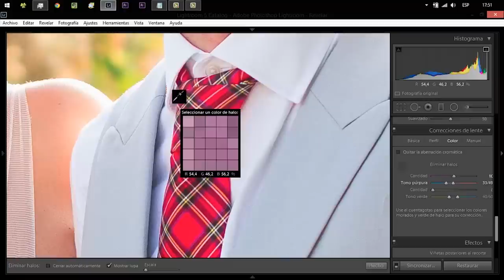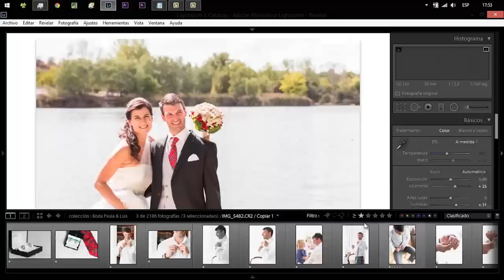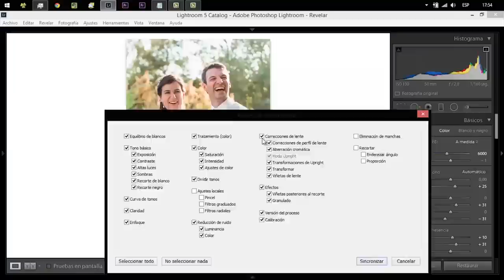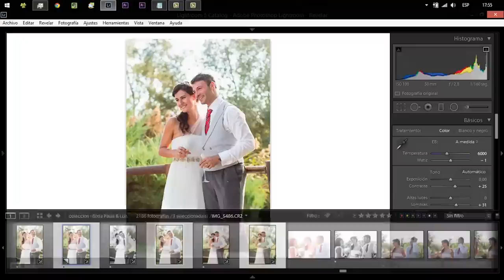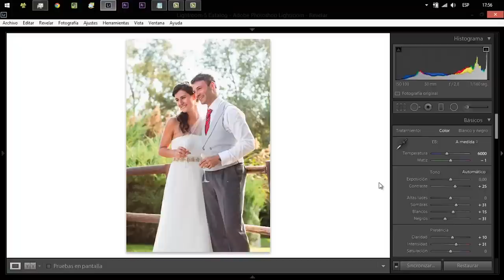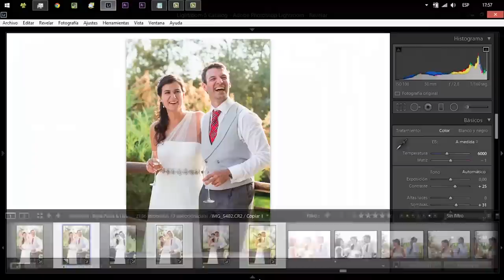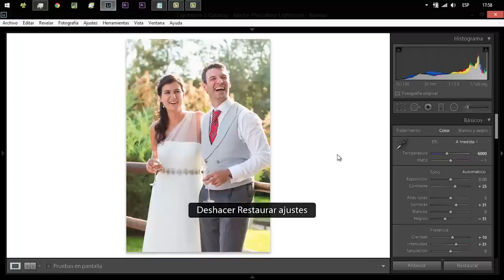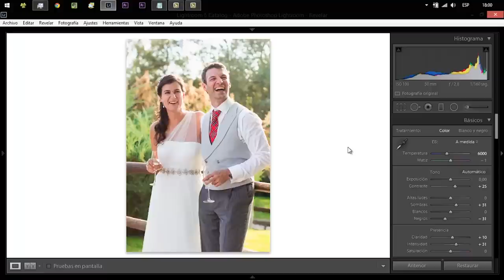Edición de foto de boda - colores naturales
Como he mencionado en uno de los vídeos anteriores, cuando hago fotos de boda no disparo ni edito de la misma forma como cuando son fotos de una sesión más personas. En este vídeo lo explico y lo muestro para todos los que me lo han pedido ;)